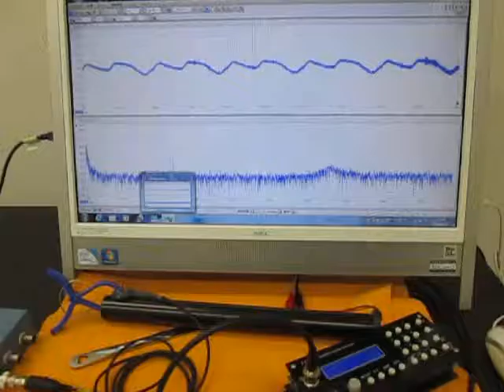超音波テスターを利用した実験動画